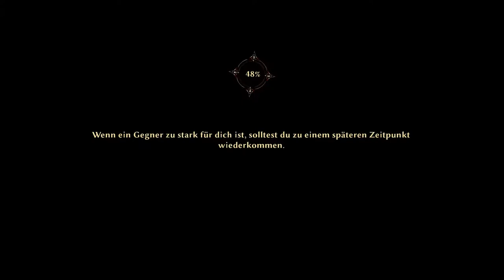RISEN 3 Titan Lords # 006